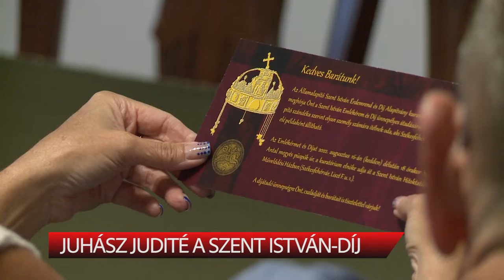JUHÁSZ JUDITÉ A SZENT ISTVÁN-DÍJ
Szeptember 16-án adják át a Szent István emlékérem és díj elismerést. A Díjat ebben az esztendőben Juhász Judit a Magyar Művészet Akadémia sajtófőnöke veheti át a Szent István Művelődési Házban rendezett ünnepsége